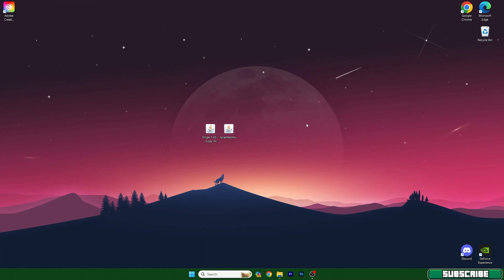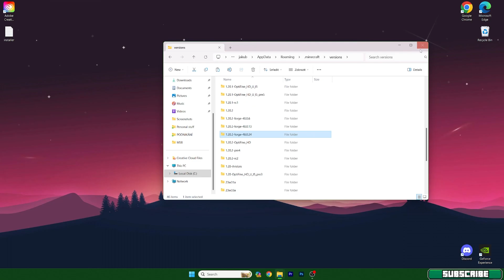Lycanites Mobs Mod 1.20.6 - Downlaod & Install Lycanites Mobs Mod for Minecraft 1.20.6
🔴 DOWNLOADS 🔴